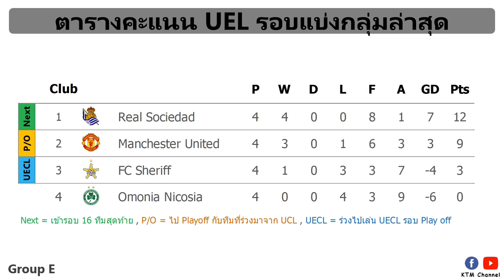ผลบอล UEL รอบแบ่งกลุ่ม นัด4 : แมนยูเฉือนโอโมเนีย น่อลบุกชนะโบโด้ โรม่าเจ๊าเบติส (14/10/22)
สรุปผลบอลยูโรป้าลีกเมื่อคืน

Agenda
00:00 สรุปผลบอลยูโรป้าลีกเมื่อคืน
01:01 ตารางคะแนนกลุ่ม A
01:09 ตารางคะแนนกลุ่ม B
01:17 ตารางคะแนนกลุ่ม C
01:25 ตารางคะแนนกลุ่ม D
01:32 ตารางคะแนนกลุ่ม E
01:40 ตารางคะแนนกลุ่ม F
01:47 ตารางคะแนนกลุ่ม G
01:54 ตารางคะแนนกลุ่ม H
02:03 โปรแกรมยูโรป้าลีกนัดต่อไป
02:37 ปิดคลิป อย่าลืมกด Subscribe ให้ด้วยนะ